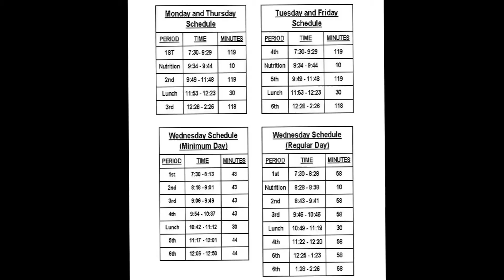Rosamond High School Video Bulletin 10-2-2020